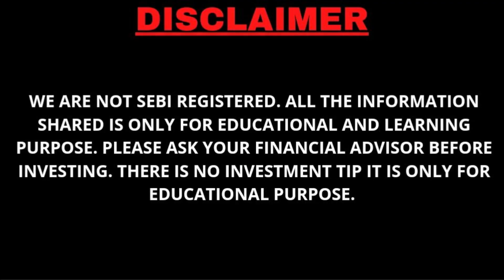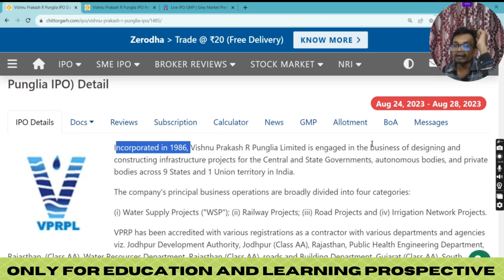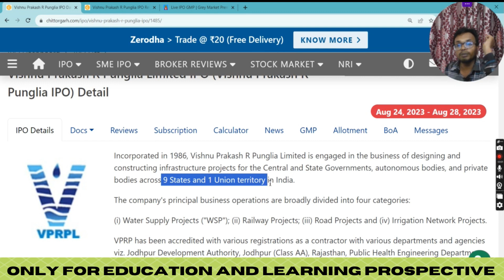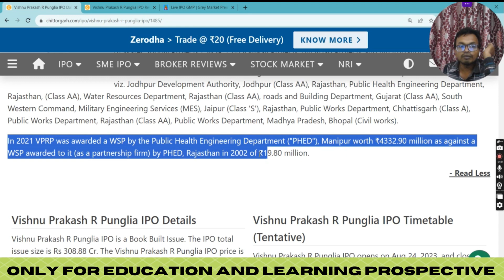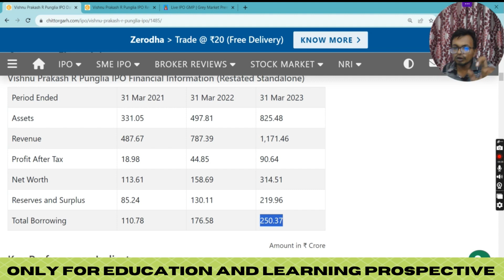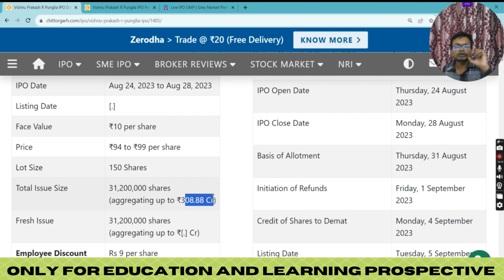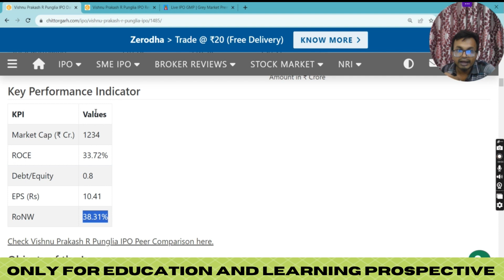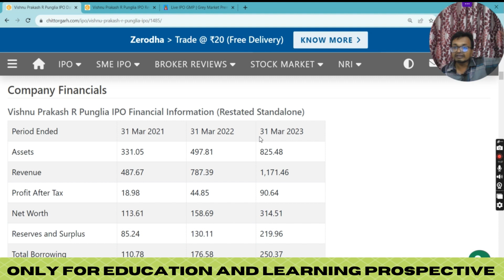Vishnu Prakash R Punglia Limited IPO Review